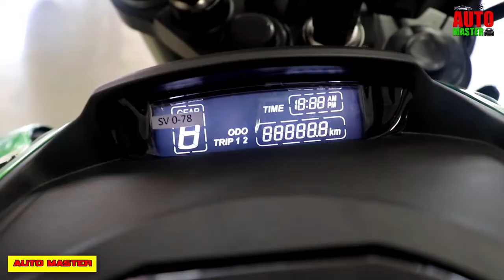Bajaj Dominar 400 New Model 2019 Review Tamil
Bajaj Dominar 400 New Model Review 2019 | Tamil | New Model | Full Detail Review

Helo Guys Welcome to automaster In this video i am going to show you the latest model of bajaj dominar 400 new 2019,which is 300cc concept bike,twin barrel exhaust system,broad front fork and other some small updation are implemented in this bike when compare to before version,watch our full video of this bajaj dominor and write a comment below